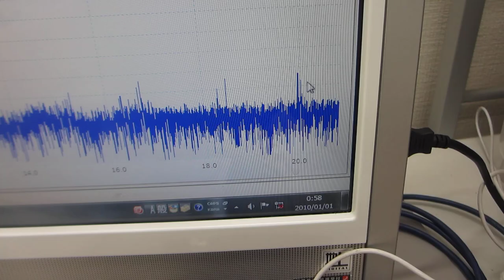超音波プローブの評価技術ーー超音波の音圧データを非線形解析により、新しい超音波振動の利用方法を開発するーー（超音波システム研究所）